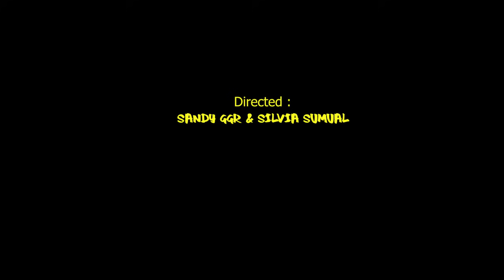YANG SEDANG-SEDANG SAJA (Cover)|| Diffa & Rinny (Official Music Video)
YANG SEDANG-SEDANG SAJA
Cipt : Iwan Salman
Voc : Diffa & Rinny
Directed : Sandy GGR & Silvia Sumual
Crew : Anto Iwisara & Donny Luma